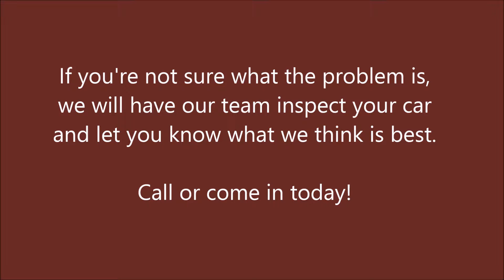Towing in Larchmont, NY - WJJ Auto Repair & Collision Inc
If you've been in a collision, if you're having suspension problems, or even if you're having issues with your muffler, we're the place for you! We have certified mechanics to repair your vehicle, and get you driving again. Whether it's a dead battery that needs charging, tires that seem to never stay inflated, or exhaust that finds its way into the cabin, we have the solution.

We provide a towing service for when you're stuck in the middle of the road, a welding service for any body repair required, and a wrecking service for when your vehicle is beyond repair.

WJJ Auto Repair & Collision Inc. performs the following in Larchmont NY:
Tune-Ups
Auto Diagnostics
Auto Air Conditioning Repair
Car Suspension Repair
Car Frame Straightening